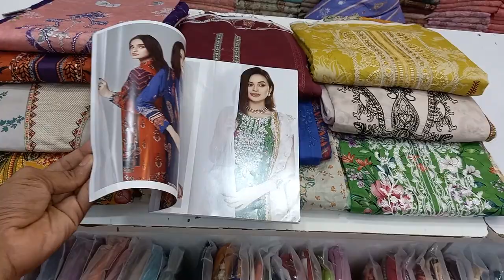2650 Premium Rang Pasand Volume#21 By GULLJEE Embroidere Chifoon Duptta Cotton Trouser